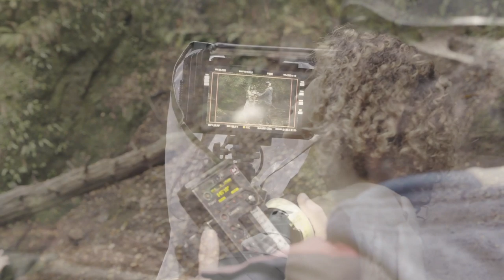Charlotte Dos Santos - Harvest Time (Behind The Scenes)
Behind the scenes footage directed by Eli Salcedo, edited by Evan Cotter

Director: Fiona Godivier
Production Company: Academy Films
Producer: Leah Joyce
Service Company: MTP
Line Producer: Marcy Paterson
DOP: David Foulkes
Stylist: Tess Pisani
Makeup Artist: Shaun Lavender
VFX Supervisor: Jack Lang
Editor: Nick Allix
Edit House: Assembly Rooms
Colour Grader: Jason Wallis
Post House: Electric Theatre Collective